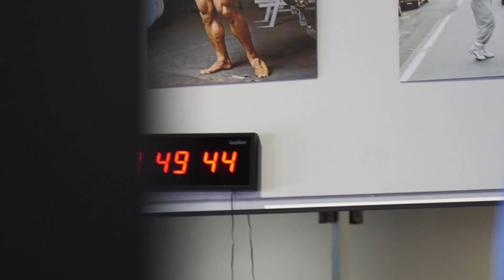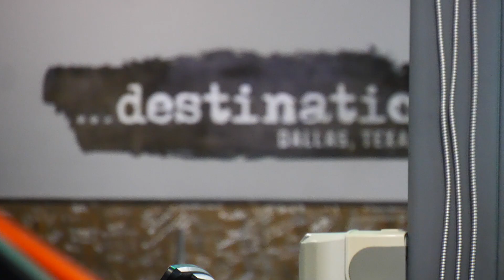Hunter Labrada Trains with Lewis Breed - 48 Hours Out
Old school camaraderie vibes are coming out of Destination Dallas with the Texas Pro in town. Hunter Labrada and Lewis Breed, who are both competing in the Open division as they did last week in Tampa, link up for a final push session before competing on Saturday.
We get a bit of an abbreviated introduction to Lewis Breed along with some of the UK visitors. Come back this sunday as destination hosts a brunch for the competitors of the Texas Pro along with an open lift day.